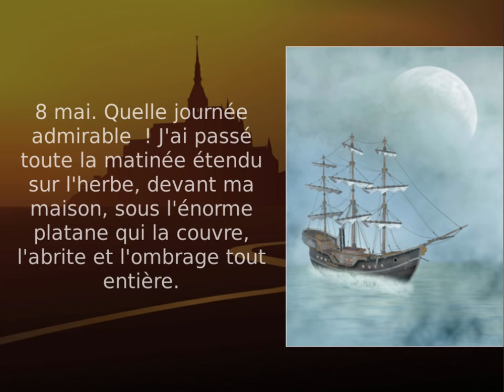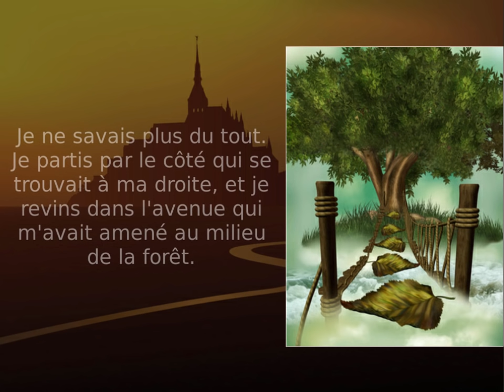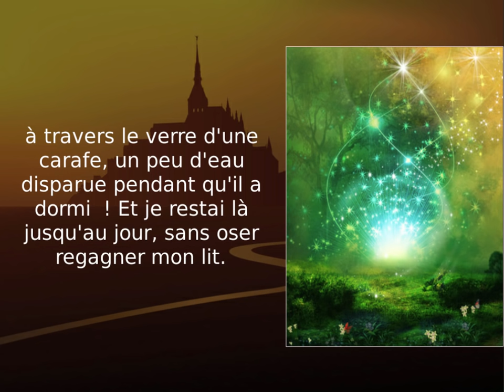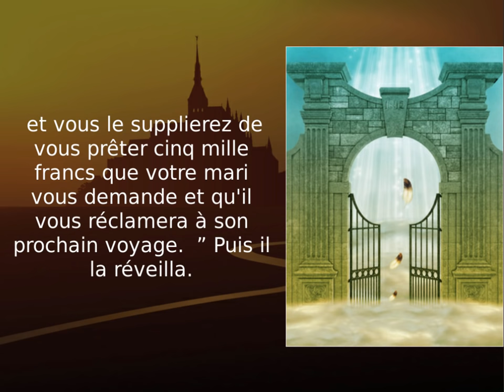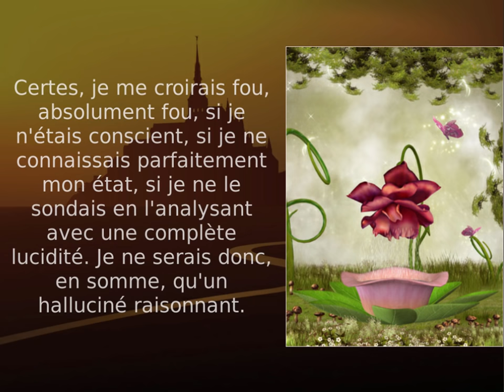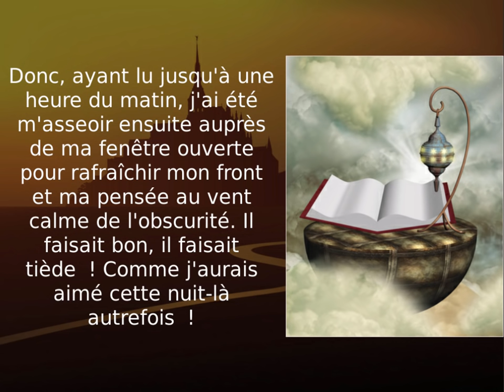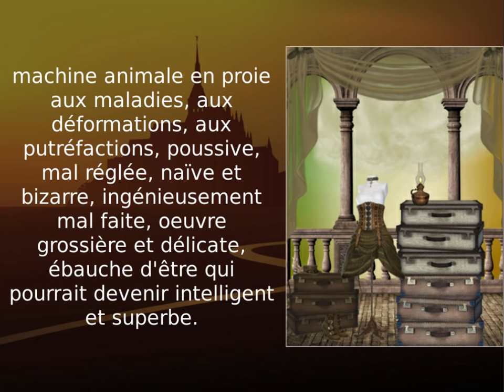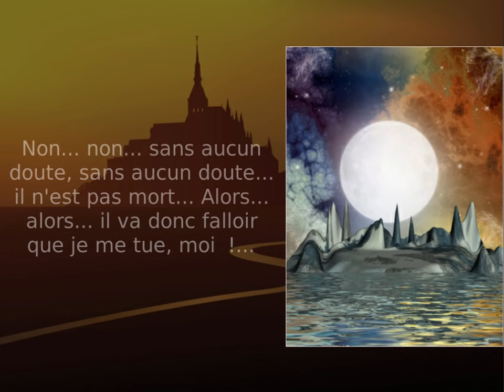Le Horla, Guy de Maupassant (texte, illustrations et audio)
Le Horla est une nouvelle fantastique de Guy de Maupassant . Le narrateur semble être poursuivi par une créature invisible. Le récit décrit la déchéance progressive et dramatique du narrateur dans une atmosphère angoissante.